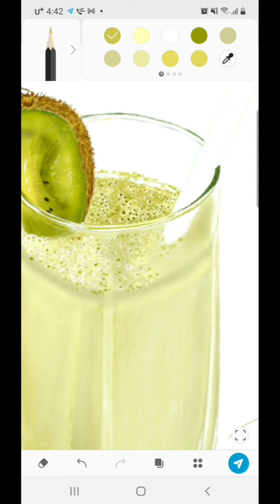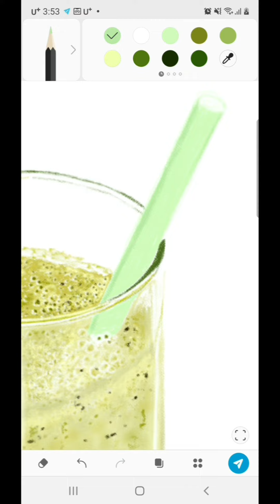[A real picture] Sweet and sour kiwi smoothie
Drawing food that looks like real life
실사같은 음식 그리기[Note10+PENUP"APP]